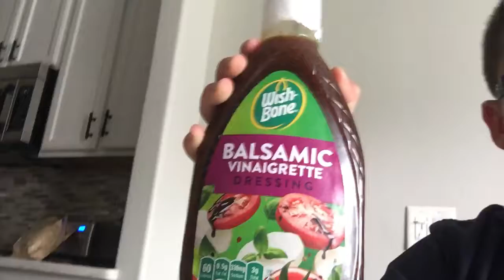My￼ first meal that I made from my garden🎉👍